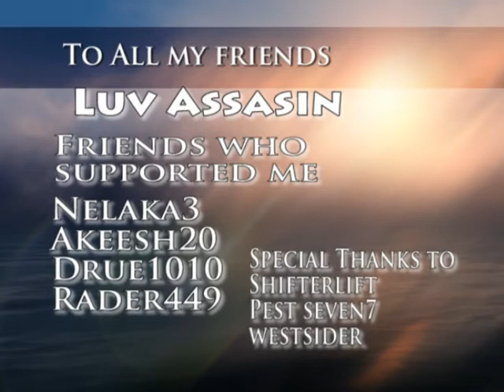Halo By Beyonce- Luvassasin - Playing RS with late Akeesh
Playing RS with my Akeesh.